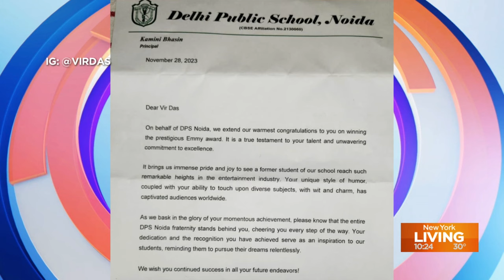Comedian Vir Das previews his new comedy special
Comedian Vir Das joins New York Living to discuss his upbringing, how his journey in stand-up comedy has led him to sell out Carnegie Hall, and his new special.